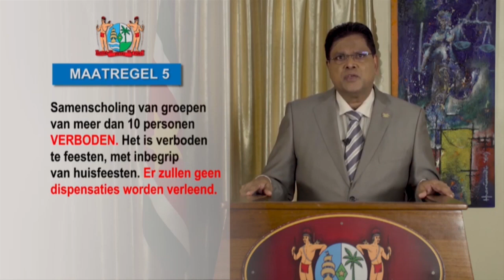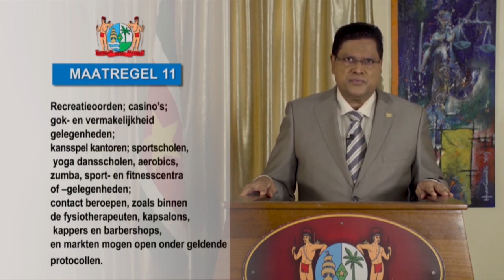Weekend total lockdown is opgeheven STVS JOURNAAL 14 september 2020